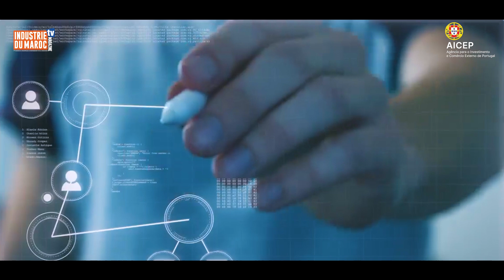Produtech: promouvoir les technologies de production innovantes et renforcer les liens avec le Maroc